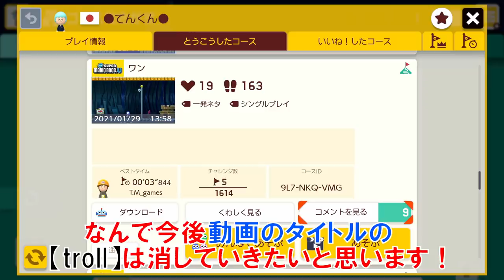【troll】ワンワンを1匹倒すだけなのにwww マリオメーカー2